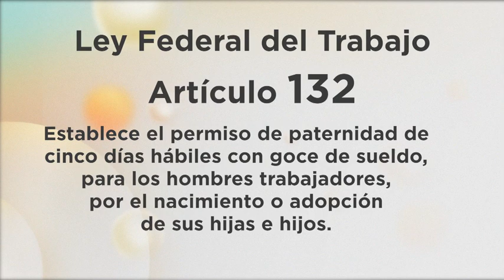DiálogosSaberVivir - Licencia de paternidad (15/06/2022)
En México, el artículo 132 de la Ley Federal del Trabajo establece el
permiso de paternidad de cinco días hábiles con goce de sueldo, para los
hombres trabajadores, por el nacimiento o adopción de sus hijas e hijos.

Actualmente se trabaja en la aprobación de una iniciativa que busca
ampliar este periodo a 20 o hasta 30 días, en caso de complicaciones
posteriores al parto que perjudiquen a la madre o al recién nacido.

Esta reforma tiene como propósito contribuir a la erradicación de la
creencia de que las madres son las únicas responsables del cuidado de
los hijos y promover un rol más activo de los hombres en la atención
para fortalecer el vínculo entre todos los integrantes de la familia.

En el 2010 el IPN se convirtió en la primera institución de educación
superior en México que adoptó la licencia de paternidad como una de
sus prestaciones laborales.

El Instituto Politécnico Nacional otorga a sus trabajadores de base 15
días laborales y consecutivos al nacimiento o adopción de sus hijas e
hijos.